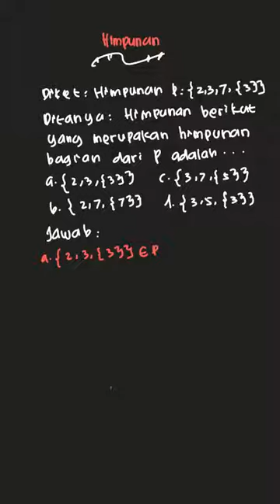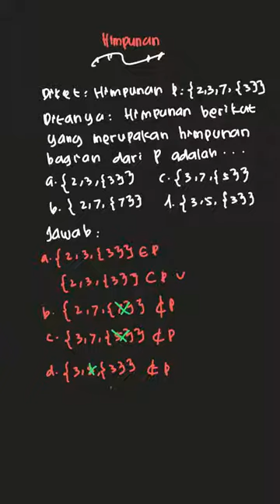Diketahui himpunan \mathrm{P}=\{2,3,7,\{3\... | PR Matematika U | Kelas 7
✅ Dalam video ini kita akan membahas: Diketahui himpunan \mathrm{P}=\{2,3,7,\{3\}\} . Himpunan berikut yang merupakan himpunan bagian dari P adalah.
a.  \{2,3,\{3\}\}
b.  \{2,7,\{7\}\}
c.  \{3,7,\{5\}\}
d.  \{3,5,\{3\}\}
Tema:
Kelas: 7
Mata Pelajaran: Matematika
Bab: 2
Buku: PR Matematika Untuk SMP/MTs Kelas VII Semester 1

👉 Buku yang telah tersedia:
{PLAYLIST_LINK}
Di mana kamu dapat menemukan kami?